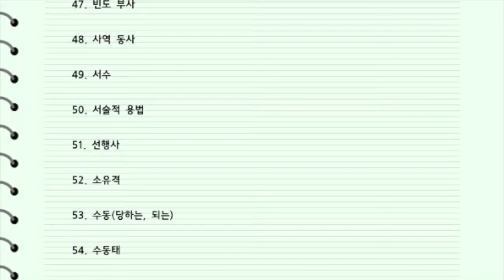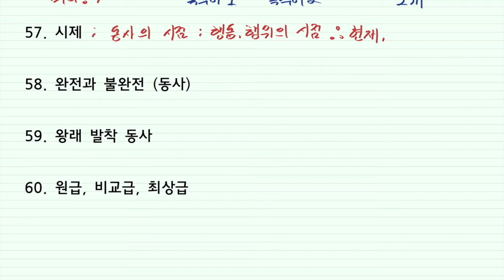영어 초보자 문법 시작하기 - 문법 용어 정리 #4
문법이 어려운 이유는 그 전문 용어가 이해가 안되서입니다.^^;;
용어에 대한 밑그림만 그리고 문법 공부를 시작하면 효과 만점입니다.
꼭 문법 공부하는데 도움이 되었으면 합니다 ^^=b